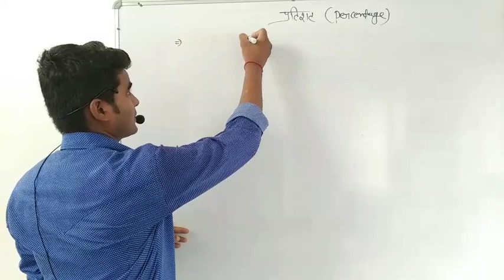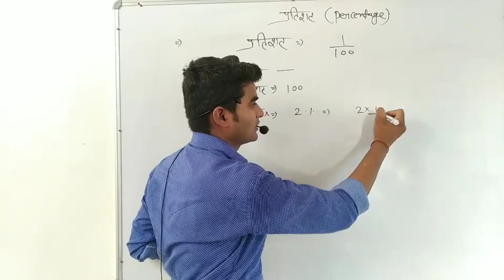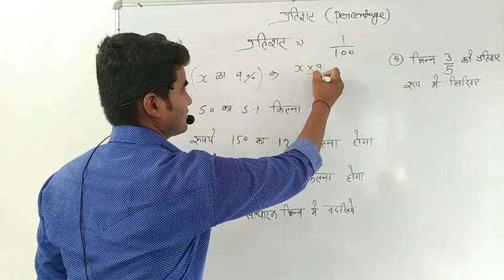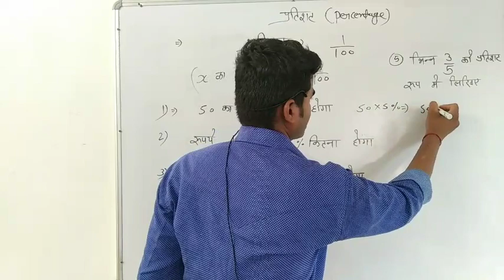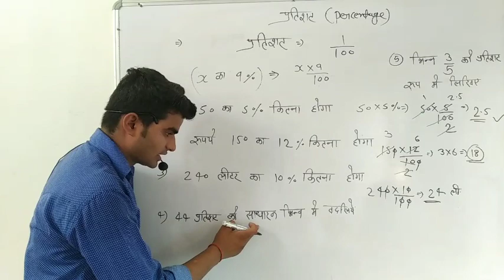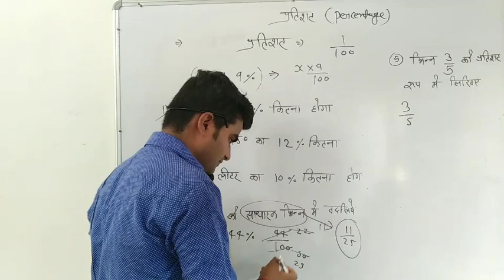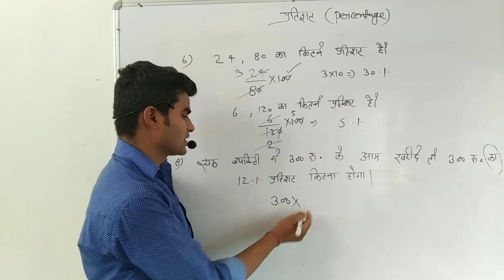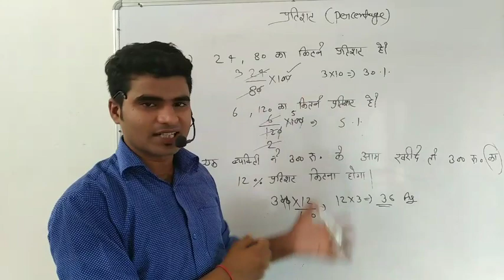BTC 1ST SEM(D.EL.ED.)MATH PARSENTAGE (प्रतिशत) CLASS 9